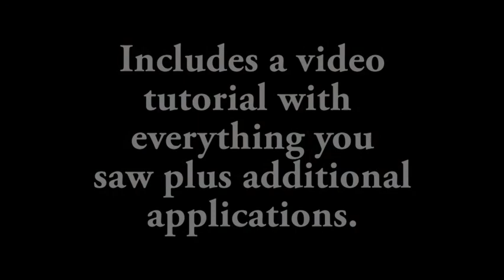Saturn Magic - Mirror Coin by Meir Yedid Magic - Trick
to purchase this item or view our fantastic range of other magic products